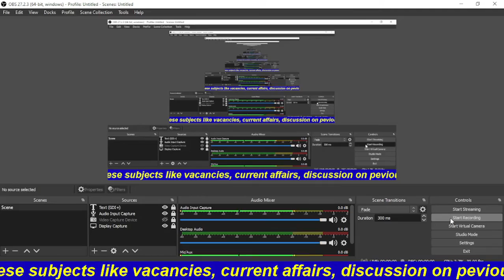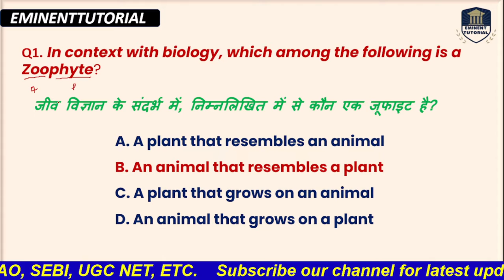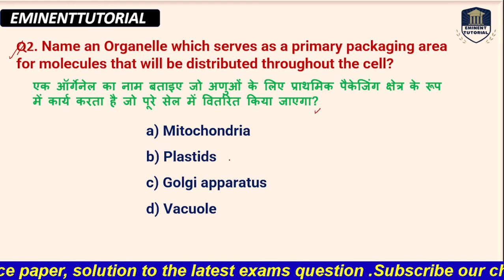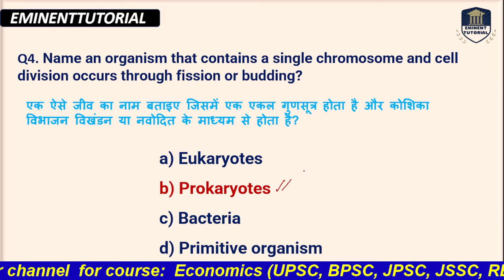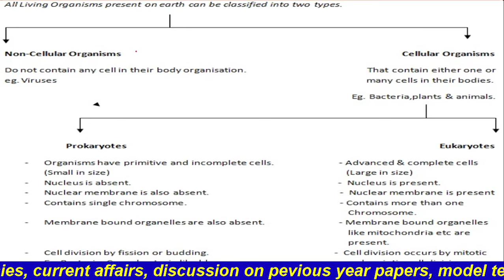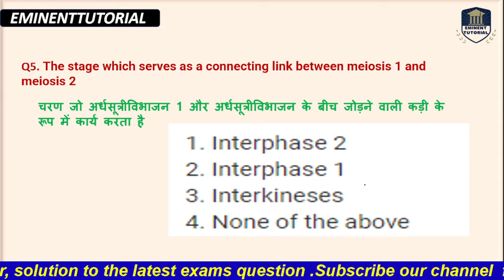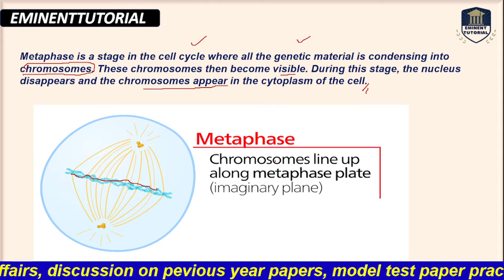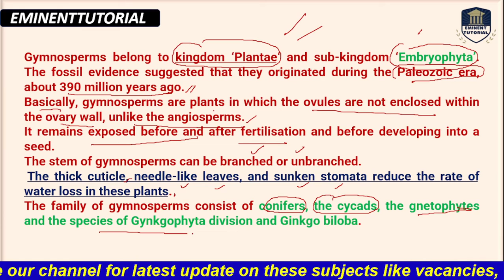# Most Important General Science MCQ for BPSC,JPSC,SSC,RLY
In this Session Ajit mehta Sir will Discuss About Most Important MCQ of General Science for Upcoming Exam 2022. for pdf follow me Over Telegram @officerpoint